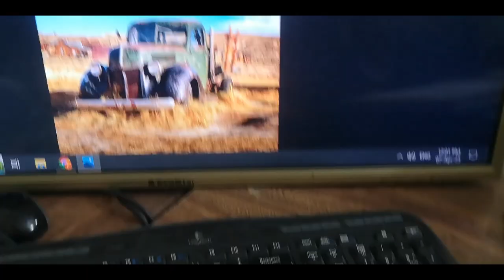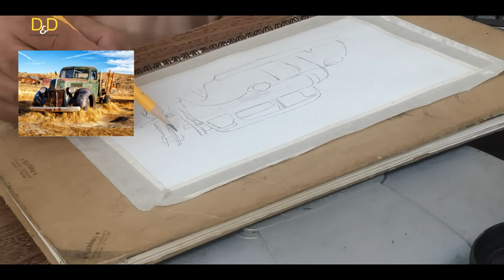How to Paint an Old Rusty Car in Watercolour : How to Draw and Paint || Watercolor Techniques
How to Paint a Rustic Truck
Detailed Work

Welcome to my watercolor painting tutorial! In this video, I'll guide you through the process of creating a beautiful watercolor painting step-by-step.

We'll start with the basics, including an overview of the materials you'll need and some tips for getting started.
In this watercolor painting tutorial, you will learn how to create a beautiful piece of art using watercolors. We will go through the step-by-step process of painting a stunning landscape, portrait, or still life using various watercolor techniques such as wet-on-wet, dry-brush, and layering. Whether you are a beginner or an experienced artist, you will find useful tips and tricks to help you improve your watercolor painting skills. So, grab your watercolor paints, brushes, and paper, and let's dive into the wonderful world of watercolor painting!
D&D Drawing Academy

American old rusted Truck in beauty of colors
Western car in desert with watercolor
land of cowboys
land of cowgirls
truck in desert
rusted truck in desert
2nd world ware truck
old car
car 1941
watercolor painting tutorial
how to paint a tractor
art step-by-step guides

Drops
Water droplets
如何画车
車の描き方と塗り方
çawa xêzkirin û boyaxkirin erebeyekê
कार को कैसे ड्रा और पेंट करें
как нарисовать и раскрасить машину
come disegnare e dipingere un'auto
hur man ritar och målar en bil
자동차를 그리고 칠하는 방법
Wie man ein Auto zeichnet und malt
کار کو کیسے
 پینٹ کرنا
cum să desenezi și să pictezi o mașină
araba nasıl çizilir ve boyanır
hvordan tegne og male en bil

Maleri
Obraz
Рисование
चित्रकारी
Pintura
Pittura
ペインティング
绘画
ஓவியம்
Malen
Schilderen
ਪੇਂਟਿੰਗ